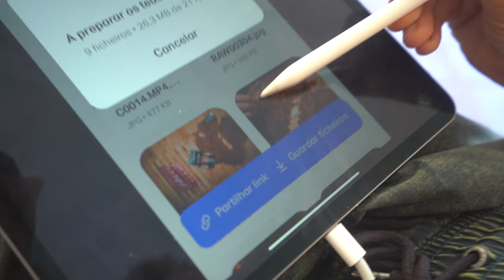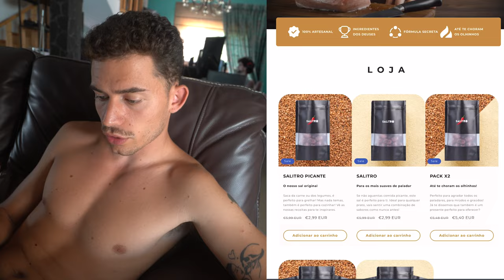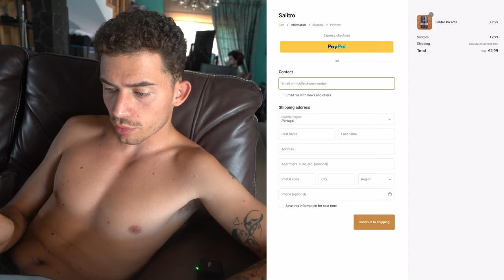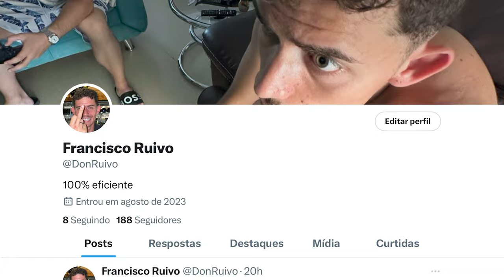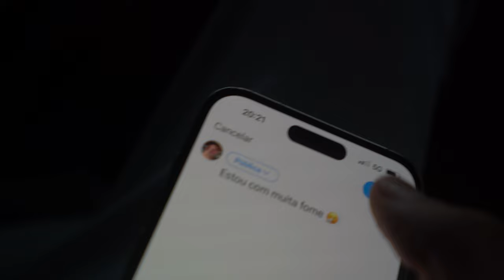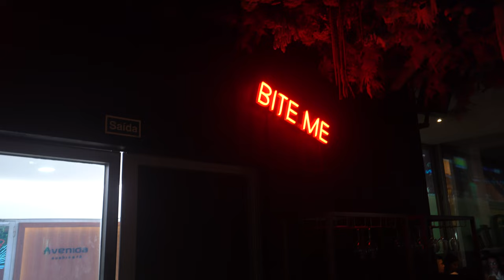Comi o MAIOR HAMBÚRGUER de Portugal